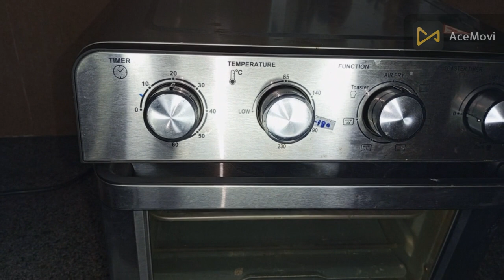Mutton Chops without Oil I Chops Recipe I healthy recipe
Mutton Chops without Oil  # Healthy Chops Recipe # chops recipe
Right Hand Media
new Recipe
Pakistani Recipe
Pakistani style cooking